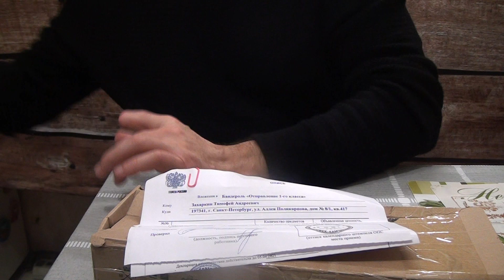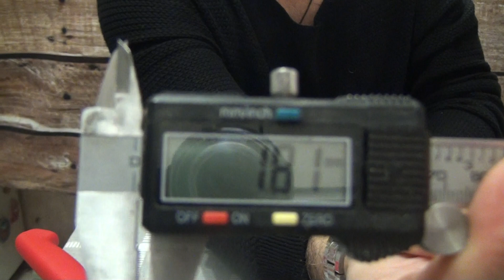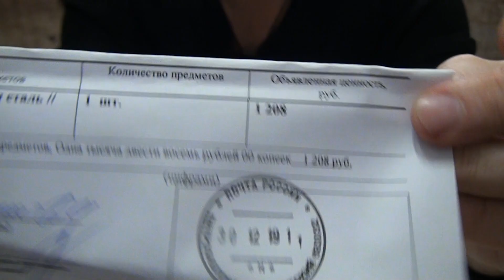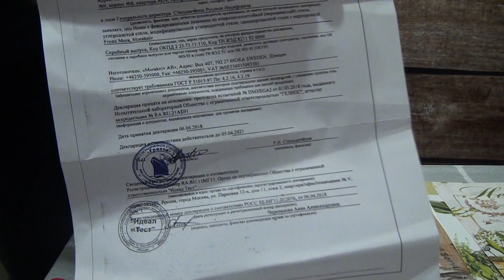Нож Mora 132P знакомство.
Нож производит очень приятное впечатление,пока ни секунды не пожалел о покупке
Рекомендую присмотреться к этому ножу.
Специально брал со сканди спусками+углеродка..